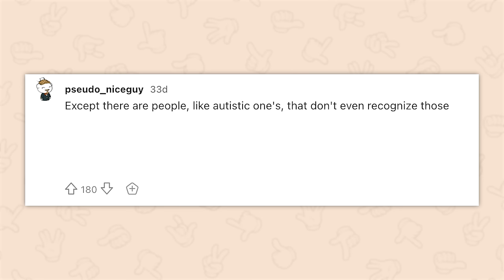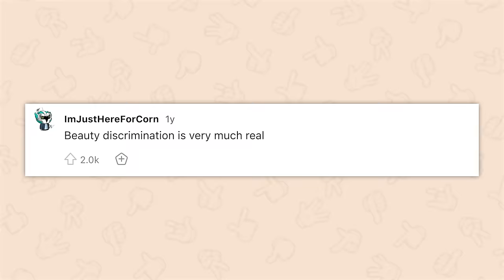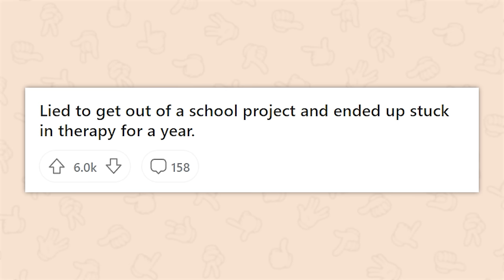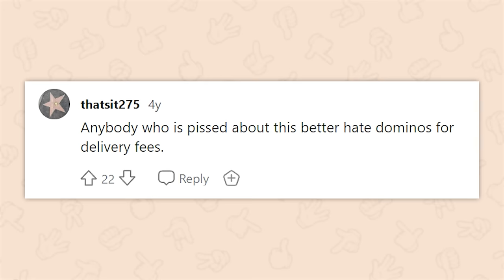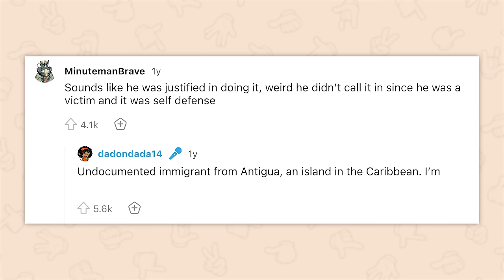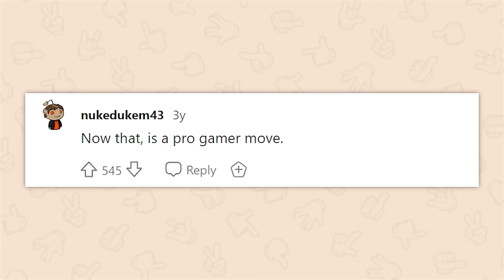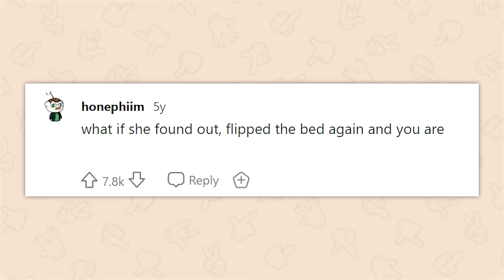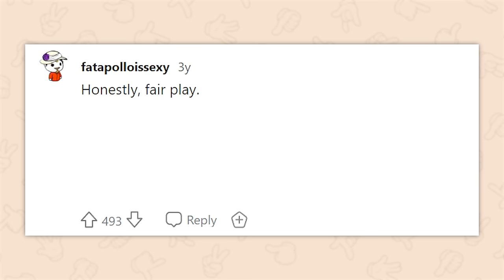THE BEST POSTS OF 2023! | Confessions